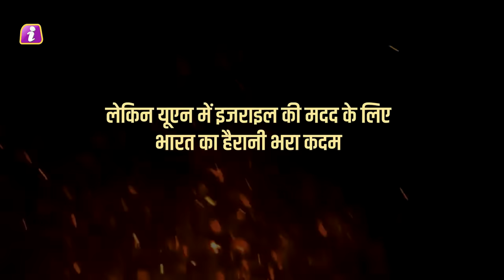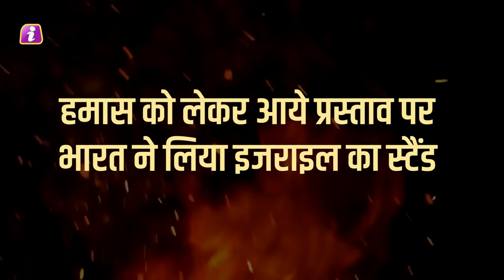UNSC में इजराइल के लिये भारत ने कर दिया खेला, देखते रह गये अमेरिका, रूस और चीन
UNSC में इजराइल के लिये भारत ने कर दिया खेला,